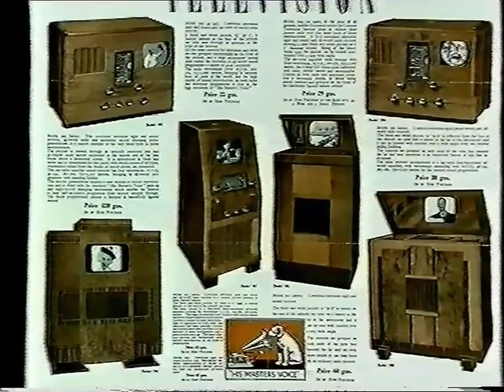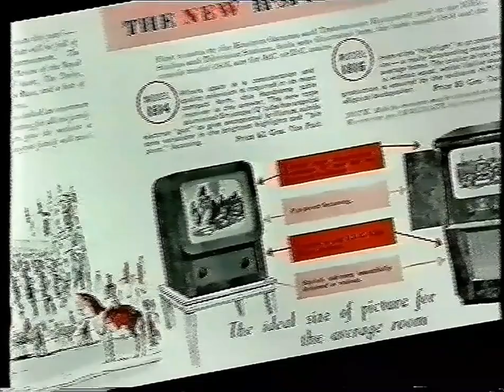60 YEARS OF TELEVISION - 1996. Featuring Gerald Wells at The Vintage Wireless Museum.